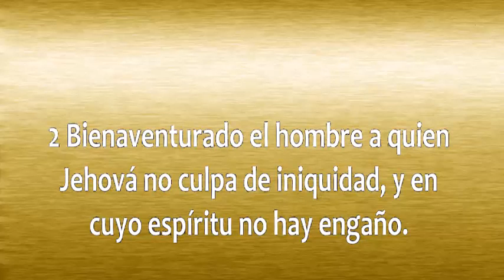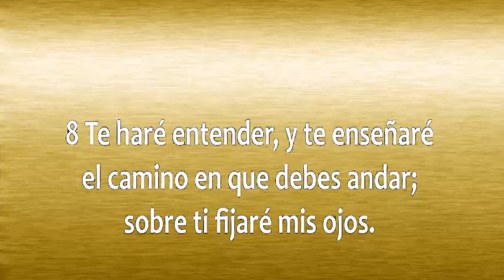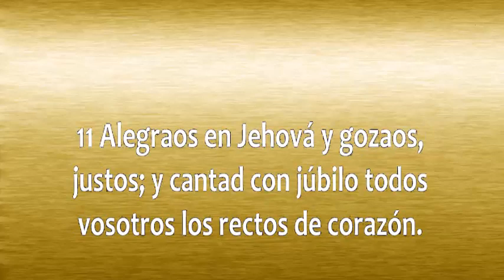EVANGELISTA JESUS GRANJA